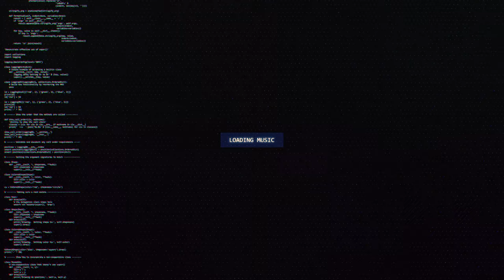KERO - Energy | IFN Release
🔊 [Dubstep] KERO - Energy